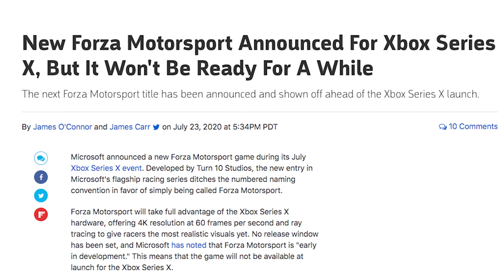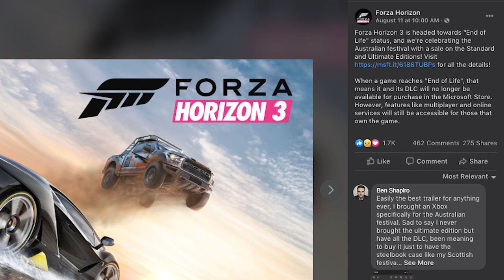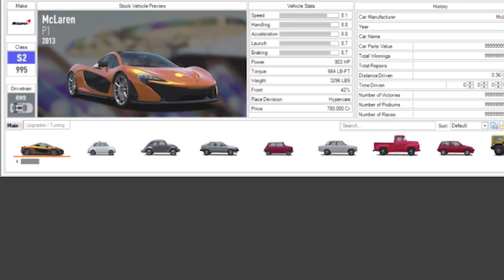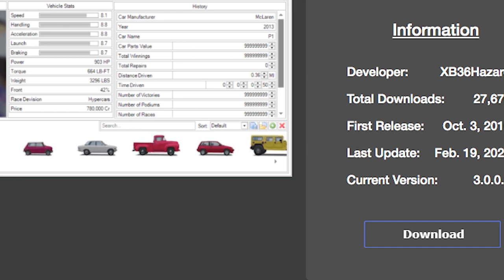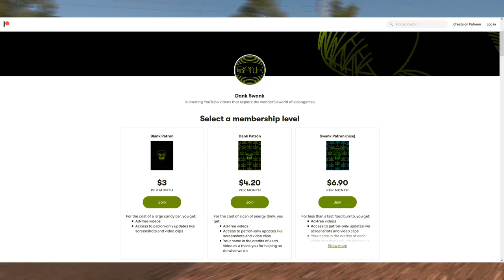FORZA HORIZON 3 - A Retrospective Review of a Spectacular Racing Game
On September 27th, 2016, Forza Horizon 3 released to overwhelming critical acclaim and massive financial success. At the end of its life cycle, we explore what made the third game in the Horizon series such a hit and how well it holds up years later.

If you have anything that you’d like to say about Forza Horizon 3, feel free to let us know in the comments, check us out , and make sure to like this video and subscribe to our channel to see more videos like this one from Dank Swank!

Alternate Clickbait Title: FORZA HORIZON 3 IS DEAD?!? (End of Life, EMOTIONAL)